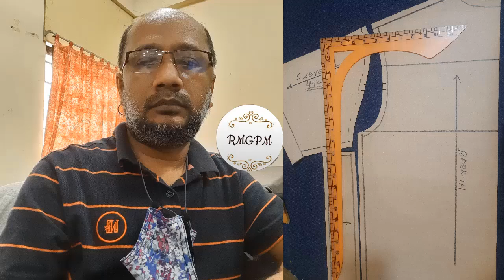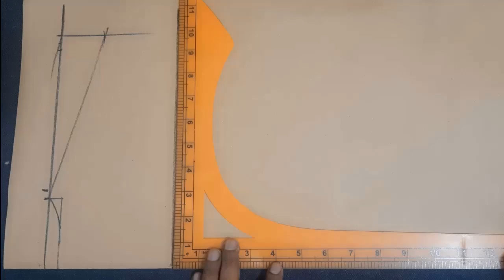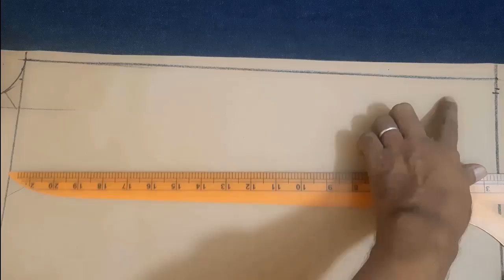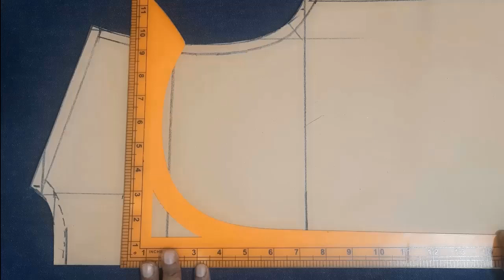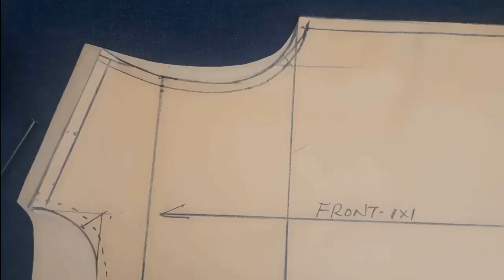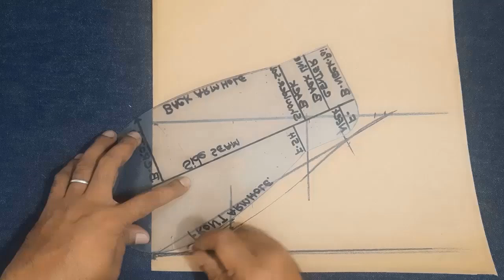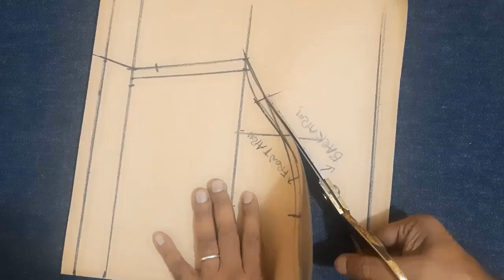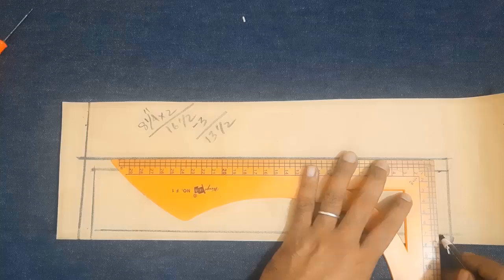Oru caṭṭai taiyal muṟai eppaṭi ceyvatu | ṭi-ṣarṭ vaṭivattai eppaṭi varaiyalām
Oru caṭṭai taiyal muṟai eppaṭi ceyvatu | ṭi-ṣarṭ vaṭivattai eppaṭi varaiyalām | டி-ஷர்ட் பேட்டர்ன் கட்டிங்
அறிமுகம் உங்களுக்கு பிடித்திருந்தால் சிசி குரலை ஆன் செய் தலைப்பை எப்படி டி-ஷர்ட் பேட்டர்னை உருவாக்குவது அன்பான பார்வையாளர்கள் அனைவருக்கும் இந்த நேரத்தில் நாட்டிலிருந்து என்னைப் பார்த்த மற்றும் கேட்ட அனைவரையும் நான் வாழ்த்துகிறேன், எனது அனுபவத்திலிருந்து சில யோசனைகளைப் பகிர்ந்து கொள்கிறேன் யாரேனும் அதைக் கண்டுபிடித்தால், நான் ஒரு புதிய வீடியோவைக் கொண்டு வந்துள்ளேன், டி-ஷர்ட் பேட்டர்னை எப்படி உருவாக்குவது அல்லது வரைவது எப்படி என்பது பற்றிய இந்தத் தொடருக்கு வரவேற்கிறோம், டி-ஷர்ட் பேட்டர்ன் படிவத்தை எப்படி உருவாக்குவது என்பது குறித்த வீடியோக்களுக்கு உங்களை வரவேற்கிறோம், எனவே இந்த வீடியோவைப் பாருங்கள் இறுதி வரை வேலை செய்வோம். வாங்குபவர் அளவு எல் 42 கொடுக்கப்பட்ட அளவீடுகள் உங்களுக்குத் தேவைப்படும்
கழுத்து முழு அளவீடு 16 அங்குலம்
 தோளிலிருந்து தோள் வரை 18 அங்குலம்,
 கழுத்து அகலம் புள்ளி 6 அங்குலம்,
பின் கழுத்து ஆழம் 3/4 அங்குலம்,
 முன் கழுத்து ஆழம் 3 அங்குலம்,
 1 ¾” தோள்பட்டை சாய்வு,
 பின்புற அகலம் 17 அங்குலம் முழுவதும்,
முன் அகலம் முழுவதும் 16 அங்குலம்,
ஆர்ம்ஹோல் 42 அங்குலத்தில் மார்பு அல்லது மார்பளவு முழுவதும்,
 இருக்கையின் கீழ் விளிம்பு அகலம் முழுவதும் 42 அங்குலம்,
HPS 28 அங்குலத்தில் இருந்து டி-சர்ட் நீளம்,
 ஆர்ம்ஹோல் 20 ½” அங்குல அளவைச் சுற்றி நிரம்பியுள்ளது,
தோள்பட்டையில் இருந்து ஸ்லீவ் நீளம் 9 அங்குலம்,
 முழு அகலம் சுமார் 17 அங்குலம்,
ஸ்லீவ் திறப்பு 14 அங்குலம்,
 1 அங்குல கழுத்து விலா உயரம்,
நாம் முதலில் பின்புற உடல்களுடன் தொடங்கப் போகிறோம், நாம் ஒரு காகிதப் பலகையை எடுத்து மடிப்பை மீண்டும் மையமாகப் பெறலாம், நாம் வரைய ஆரம்பித்து, நெக்லைனில் தொடங்கி படிப்படியாக விளக்குவோம், நீங்கள் பார்க்கிறபடி நான் பாதியை உருவாக்கிவிட்டேன். ஒரு குறுக்கு தோள்பட்டை 0.5 இன்ச் சீம் அலவன்ஸ் குறி மற்றும் உருவாக்கப்பட்ட தோள்பட்டை சாய்வு தோள்பட்டை அளவீடுகளை தோள்பட்டை புள்ளியில் இருந்து 10 ஆல் வகுக்கின்றன தையல் விளிம்பு மற்றும் நீங்கள் பார்க்க முடியும் என நான் கழுத்து புள்ளியில் இருந்து கீழே கழுத்து ஆழம் அளவை உருவாக்கினேன் ஒரு குறி வளைவு கோடு கழுத்து வடிவ அளவை ஷோவாக பயன்படுத்துகிறது மற்றும் நீங்கள் பார்க்க முடியும் என நான் HPS ஆண்களிடமிருந்து பின்புறம் மற்றும் முன்புற இடங்களை உருவாக்கினேன் ஹைபாயிண்ட் தோள்பட்டை குறைந்தபட்சம் 5 அங்குலத்திற்குக் கீழே உயரமான தோள்பட்டை முன் மற்றும் பின்புற பேஸ்லைன் முழுவதும், நீங்கள் பார்ப்பது போல், பின் அகலத்தின் பாதியை பின்புற அளவீட்டின் குறுக்கே உருவாக்கியுள்ளேன், தையல் அலவன்ஸில் 0.5 ஐச் சேர்க்கவும், மேலும் நான் ஆர்ம்ஹோல் ஆழத்தை உருவாக்கியுள்ளேன். மார்பளவு முதல் 1/4 வரை மற்றும் இந்த ஆர்ம்ஹோல் ஆழத்தை மார்க் பாயின்ட் செய்து, நீங்கள் பார்க்கிறபடி, மார்பளவு அல்லது மார்பு அளவை ஆர்ம்ஹோல் ஆழப் புள்ளியில் இருந்து 1/4 மார்பளவு அல்லது மார்பு விளம்பரங்கள் வரை 0.38 இன்ச் சீம் அலவன்ஸ் மற்றும் மார்க் பாயிண்ட் பிளஸ் 0.25 வரை உருவாக்கியுள்ளேன். சுருங்குவதற்கு அங்குலம் மற்றும் இந்த 1/4 மார்பளவு புள்ளியைக் குறிக்கவும், நீங்கள் பார்க்கிறபடி நான் ஆர்ம்ஹோல் வடிவ சதுரத்தை உருவாக்கியுள்ளேன். பின்புற பேஸ்லைன் மற்றும் ஜாயிண்ட் முதல் தோள்பட்டை வரை இந்த பின் ஆர்ம்ஹோல் வளைவு தையல் கோடு மற்றும் நீங்கள் பார்க்க முடியும் என, நான் மார்க் சீம் விளிம்பில் 0.38 நீள அளவீடுகளை உருவாக்கி, HPS முதல் கீழ் விளிம்பு வரை அளந்து சுருங்குவதற்கு 0.5 அங்குலத்தைச் சேர்த்து ஒரு இன்ச் ஹெம்

குறிச்சொல்
Caṭṭai taiyal muṟai ceyvatu eppaṭi, ṭi-ṣarṭ pēṭṭarṉai eppaṭi varaivatu, ṭi-ṣarṭ pēṭṭarṉ kaṭṭiṅ,
aṟimukam uṅkaḷukku piṭittiruntāl cici kuralai āṉ cey talaippai eppaṭi ṭi-ṣarṭ pēṭṭarṉai uruvākkuvatu aṉpāṉa pārvaiyāḷarkaḷ aṉaivarukkum inta nērattil nāṭṭiliruntu eṉṉaip pārtta maṟṟum kēṭṭa aṉaivaraiyum nāṉ vāḻttukiṟēṉ, eṉatu aṉupavattiliruntu cila yōcaṉaikaḷaip pakirntu koḷkiṟēṉ yārēṉum ataik kaṇṭupiṭittāl, nāṉ oru putiya vīṭiyōvaik koṇṭu vantuḷḷēṉ, ṭi-ṣarṭ pēṭṭarṉai eppaṭi uruvākkuvatu allatu varaivatu eppaṭi eṉpatu paṟṟiya intat toṭarukku varavēṟkiṟōm, ṭi-ṣarṭ pēṭṭarṉ paṭivattai eppaṭi uruvākkuvatu eṉpatu kuṟitta vīṭiyōkkaḷukku uṅkaḷai varavēṟkiṟōm, eṉavē inta vīṭiyōvaip pāruṅkaḷ iṟuti varai vēlai ceyvōm. Vāṅkupavar aḷavu el 42 koṭukkappaṭṭa aḷavīṭukaḷ uṅkaḷukkut tēvaippaṭum
kaḻuttu muḻu aḷavīṭu 16 aṅkulam
 tōḷiliruntu tōḷ varai 18 aṅkulam,
 kaḻuttu akalam puḷḷi 6 aṅkulam,
piṉ kaḻuttu āḻam 3/4 aṅkulam,
 muṉ kaḻuttu āḻam 3 aṅkulam,
 1 ¾” tōḷpaṭṭai cāyvu,
 piṉpuṟa akalam 17 aṅkulam muḻuvatum,
muṉ akalam muḻuvatum 16 aṅkulam,
ārmhōl 42 aṅkulattil mārpu allatu mārpaḷavu muḻuvatum,
  irukkaiyiṉ kīḻ viḷimpu akalam muḻuvatum 42 aṅkulam,
HPS 28 aṅkulattil iruntu ṭi-carṭ nīḷam,
 ārmhōl 20 ½” aṅkula aḷavaic cuṟṟi nirampiyuḷḷatu,
tōḷpaṭṭaiyil iruntu slīv nīḷam 9 aṅkulam,
 muḻu akalam cumār 17 aṅkulam,
slīv tiṟappu 14 aṅkulam,
 1 aṅkula kaḻuttu vilā uyaram,
nām mutalil piṉpuṟa uṭalkaḷuṭaṉ toṭaṅkap pōkiṟōm, nām oru kākitap palakaiyai eṭuttu maṭippai mīṇṭum maiyamākap peṟalām, nām varaiya ārampittu, neklaiṉil toṭaṅki paṭippaṭiyāka viḷakkuvōm, nīṅkaḷ pārkkiṟapaṭi nāṉ pātiyai uruvākkiviṭṭēṉ. Oru kuṟukku tōḷpaṭṭai 0.5 Iṉc cīm alavaṉs kuṟi maṟṟum uruvākkappaṭṭa tōḷpaṭṭai cāyvu tōḷpaṭṭai aḷavīṭukaḷai tōḷpaṭṭai puḷḷiyil iruntu 10 āl vakukkiṉṟaṉa